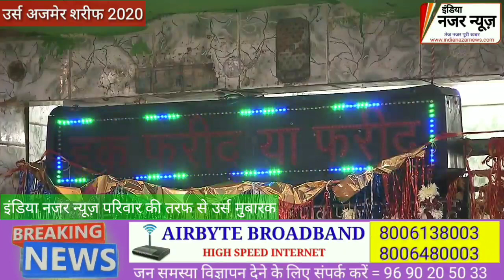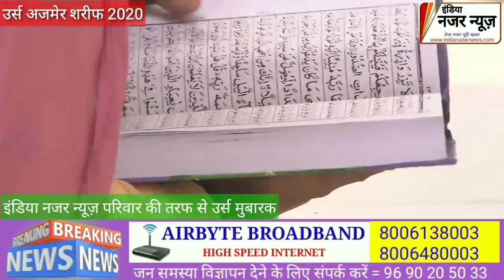उर्स अजमेर शरीफ 2020